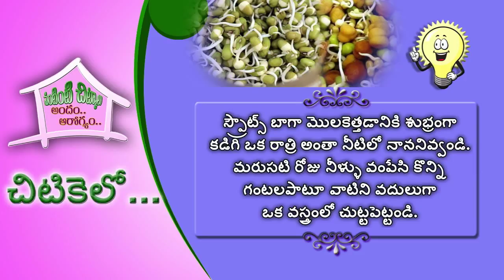చిటికెలో... 28 I Fastest Way to Prepare Delicious Dal I Making Sprouts Tasty I Making Dosa Batter